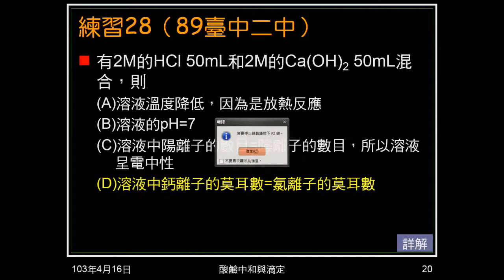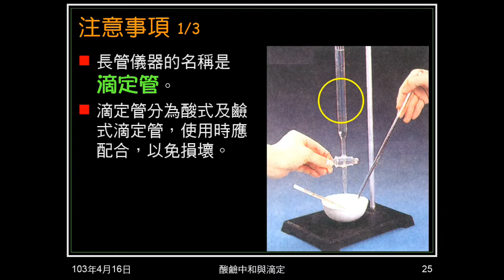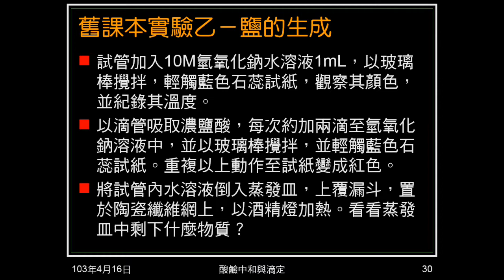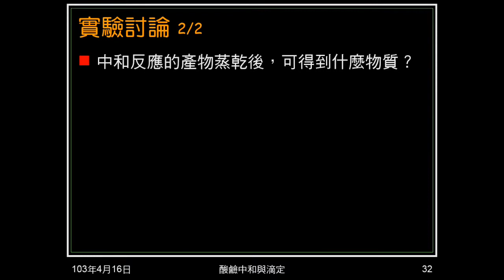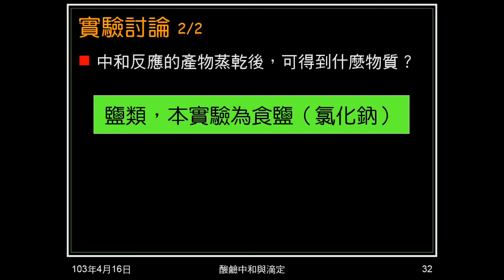102學年國二理化_酸鹼鹽32：滴定（意義、裝置、注意事項等）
說明何謂滴定，滴定的實驗裝置，及實驗注意事項。以舊課本實驗乙－鹽的生成，再度說明滴定的相關內容。